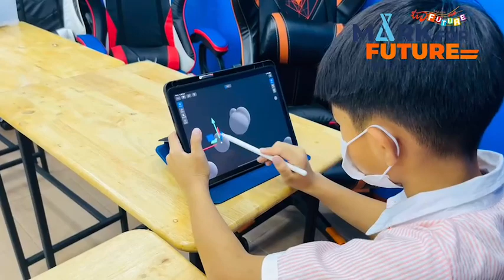ART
ฝึกออกแบบรูปทรงผ่าน App Shipyard 3d modeling
-ฝึกการการคิดและวางแผนการทำงาน เลือกการสร้างรูปทรงวงกลม สามเหลี่ยม สี่เหลี่ยม ให้เกิดเป็นภาพตามจินตนาการจากรูปทรงง่ายๆนำมาต่อกันให้เกิดเป็นภาพ 3 มิติ  ออกแบบการสร้างโมเดลของตัวเองในครั้งต่อไป